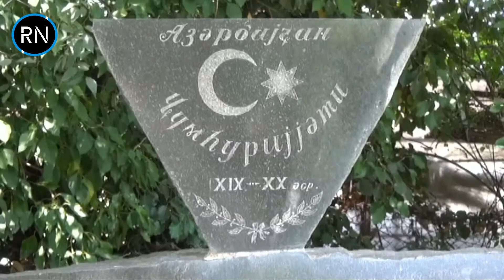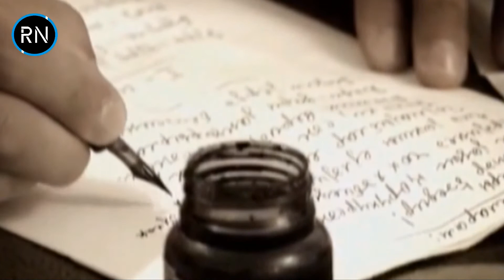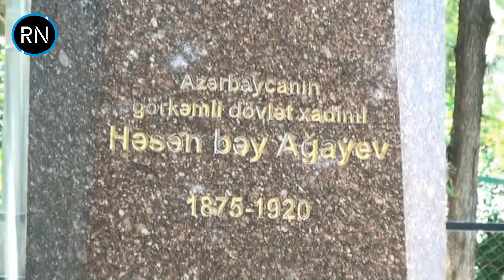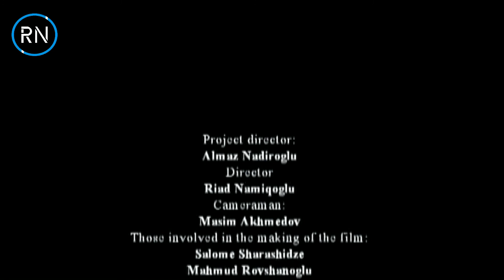History is never forgotten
Documentary film